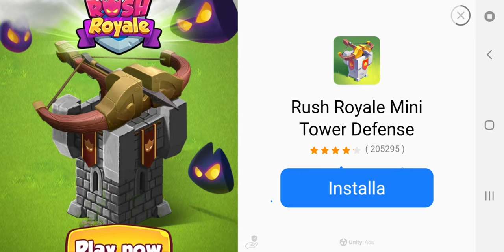angry birds epic: underwater pyramid and captain red beard boss fight!!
I will try to make less noisy videos